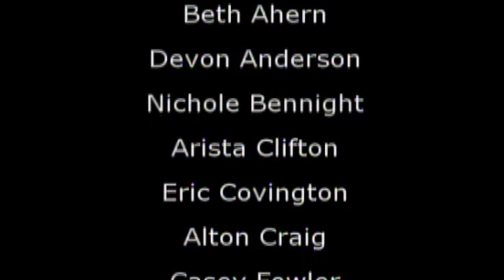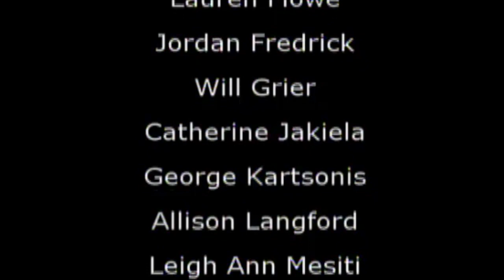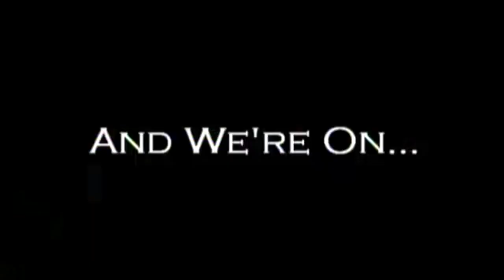East Meck Music Revue 2006 Updated